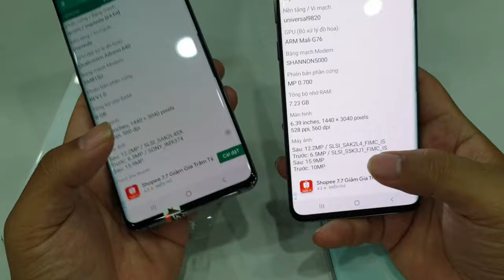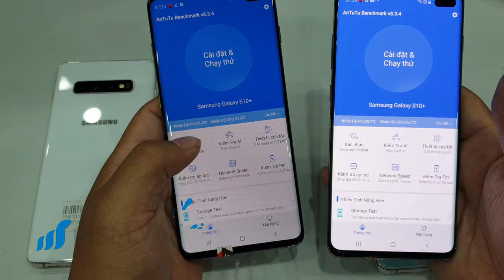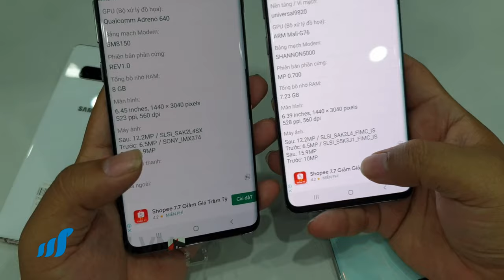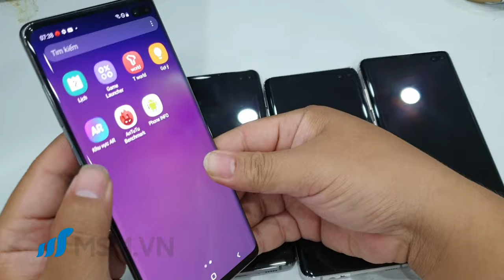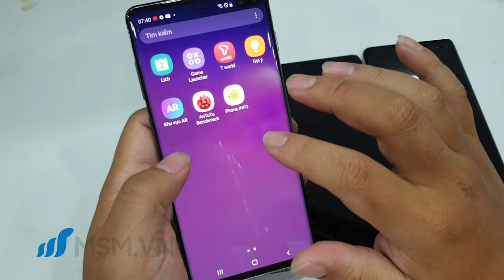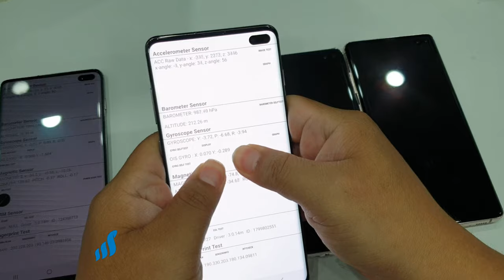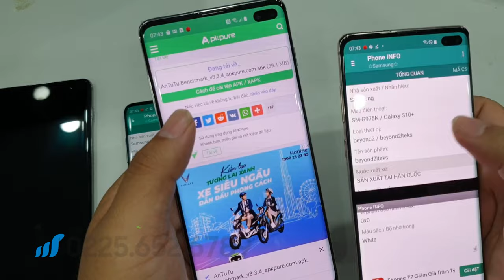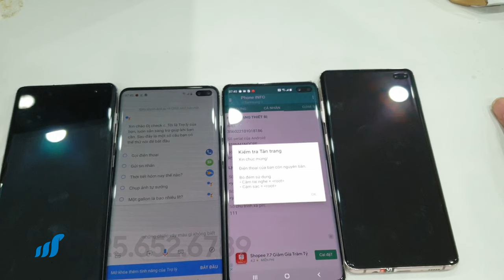Nhận biết S10 Plus Mỹ - Hàn | Hướng dẫn mua S10 Plus chuẩn zin nhanh nhất!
Nhận biết S10 Plus Mỹ - Hàn | Hướng dẫn chọn mua S10 Plus chuẩn zin nhanh nhất!